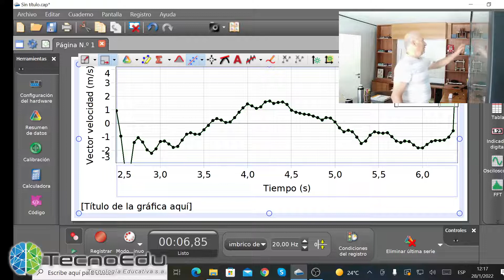Capstone - ¿Cómo cambiar el tamaño de las fuentes para que se vea bien en un proyector?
Video de entrecasa para mi amigo Darío Cappa, pero que a lo mejor le puede resultar útil a otros usuarios del Capstone de Pasco también :)